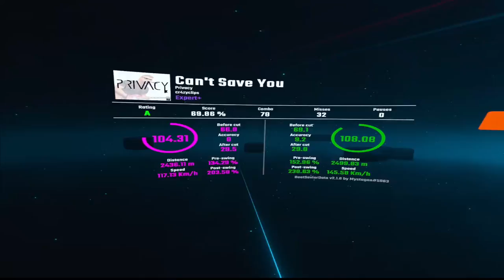You have got to see this map!!! Beat Saber-Cant Save You!!